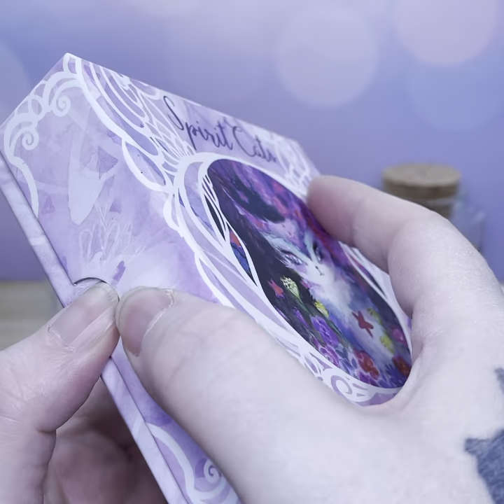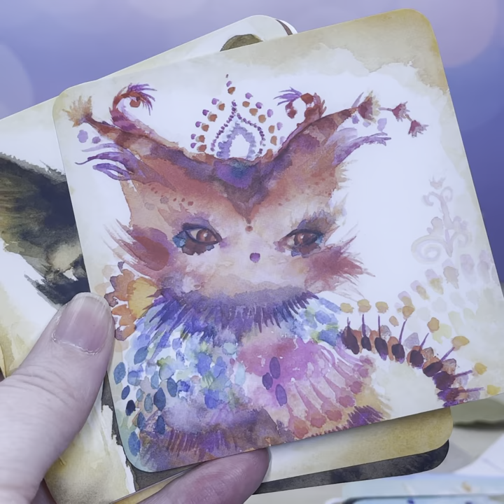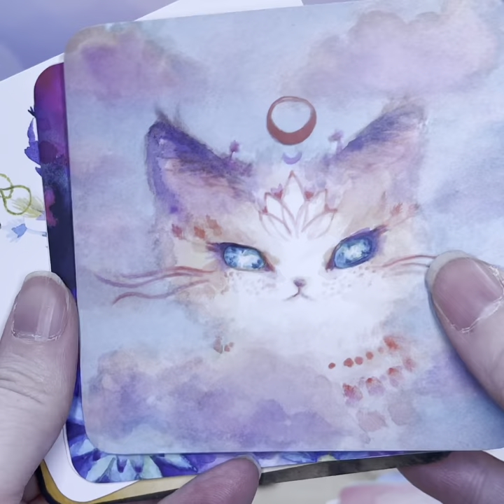Spirit Cats Oracle